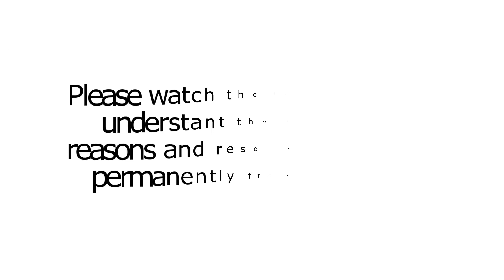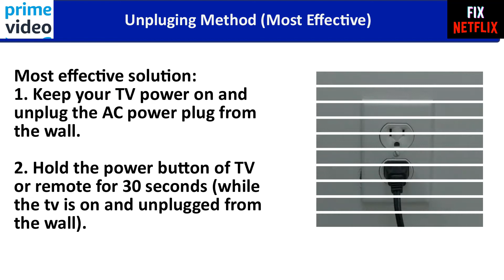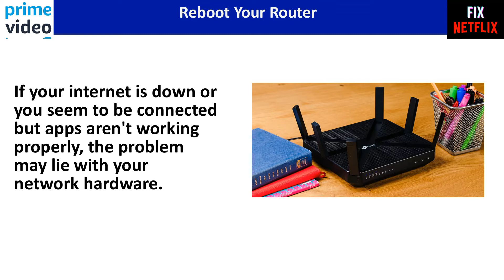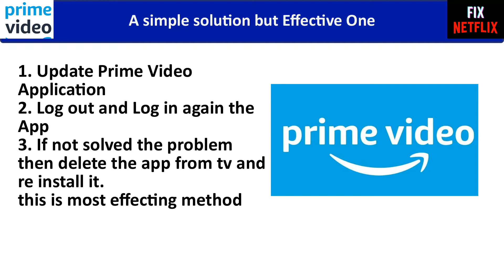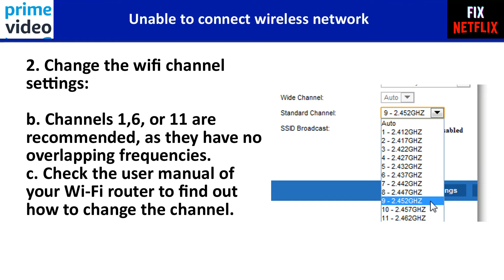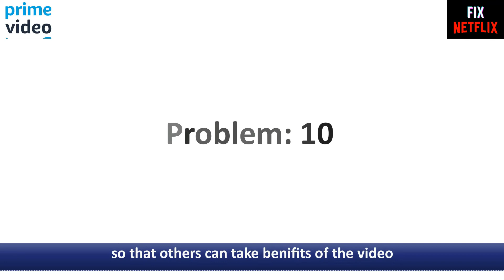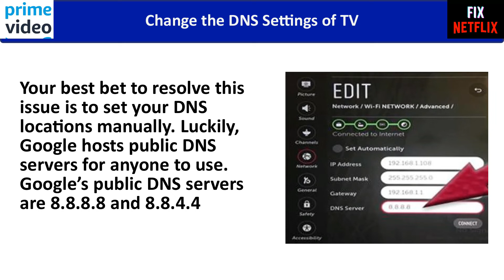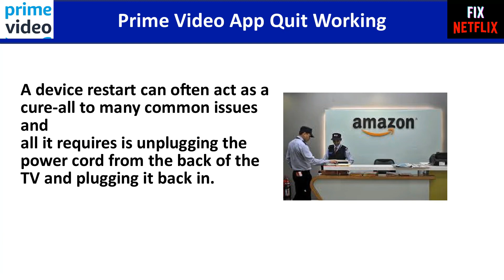Fix Amazon Prime Video Not Working on LG Smart TV || Almost All Issues Solved in Just 3 Steps !!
Why is Prime Video not working? How to troubleshoot your Amazon Prime Video app when it won't play properly??
Restart the device or reinstall the app.
If you've narrowed the problem down to a particular device, restarting the device can solve all sorts of issues. If that doesn't work, uninstall the Prime Video app and then reinstall it.